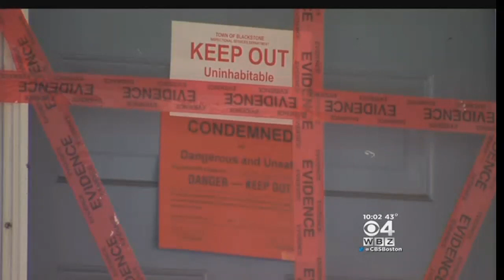Blackstone Mother Charged With Murder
A Blackstone mother has been charged with murder after the bodies of three babies were found in her home. WBZ-TV's Jim Armstrong reports.